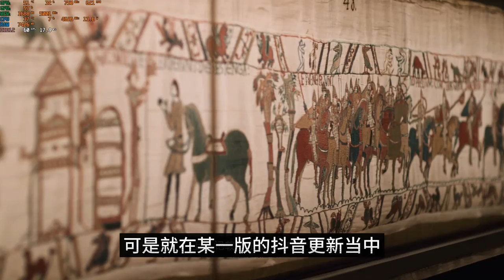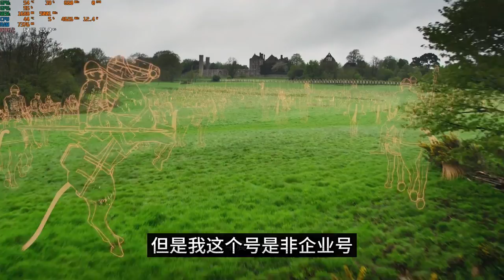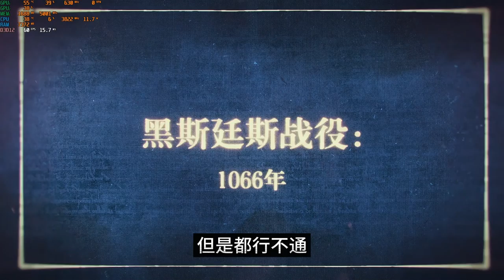人生有一种智慧叫转弯，咨询抖音客服、小米客服有感 - 随便聊聊